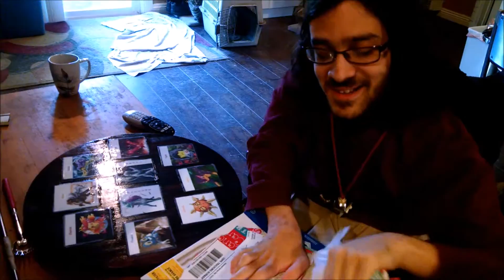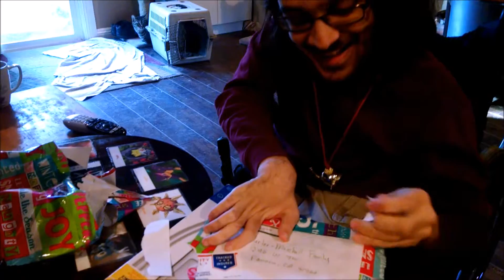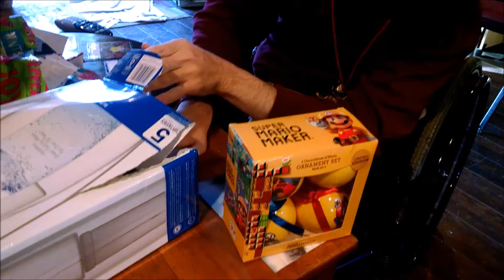Deboxing2015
It's almost five minutes, but here it is with all the exciting "de"boxing commentary!